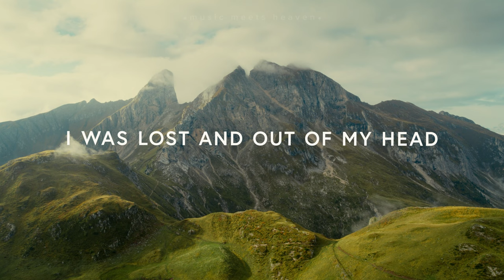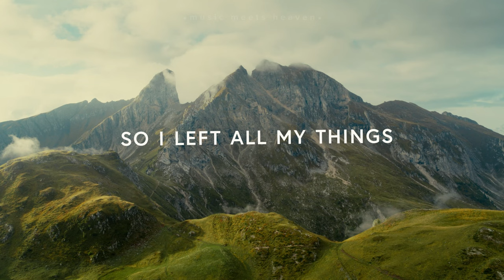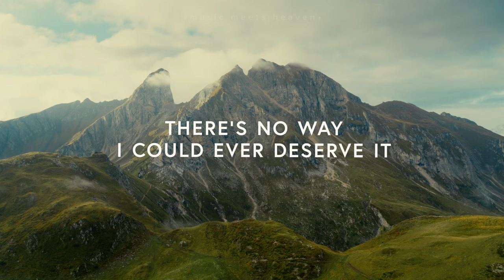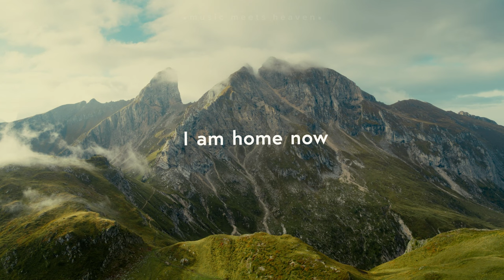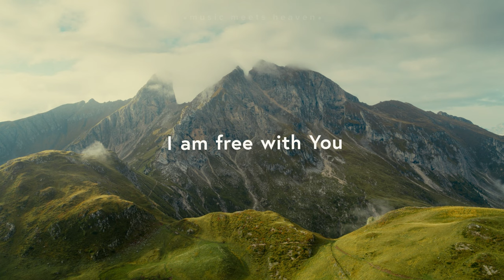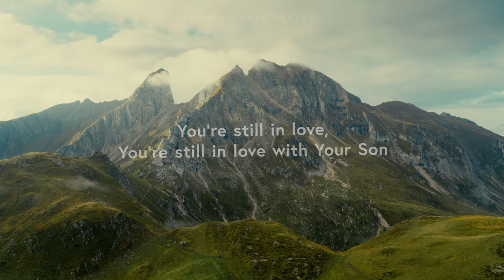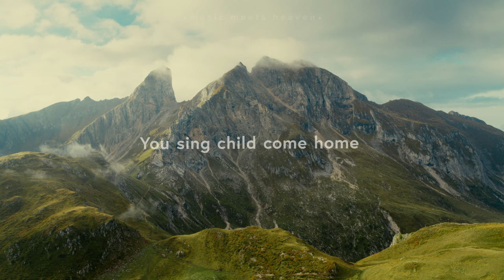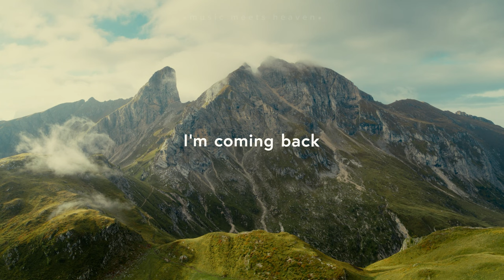Nathan Taylor - Song of the Son (ft .Edtwan Barr)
Nathan Taylor - Song of the Son (ft .Edtwan Barr) Lyrics

[Verse 1]
I was bound in habitual sin
I was buried in grief and sorrow
I was lost and out of my head
With no strength left for tomorrow

[Pre-Chorus]
But in a moment grace
O how sweet the sound
I remembered a place
Where the lost could be found
So I left all my things
Where the world left me to rot
That's when I started to see
While I was still a long way off
[Chorus]
You come running
Open hearted
You come running
With no hesitation

[Verse 2]
Fear and doubt met me on the way home
They told me that I wasn’t worth it
Started thinking I was too far gone
There’s no way I could ever deserve it

[Pre-Chorus]
I heard a voice say
It’s time to come home now
All the fear began to leave
And my heart, it opened up